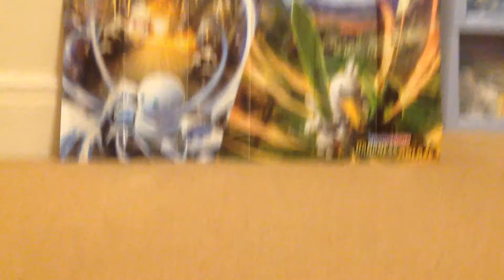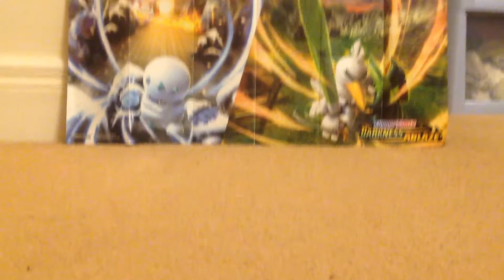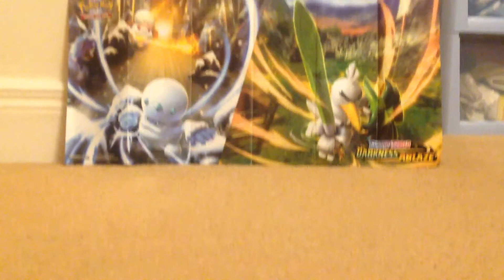Why i haven't upload in 9 months and happy Christmas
Ik Christmas was yesterday day but hey don't ask in the comments about it k and hi